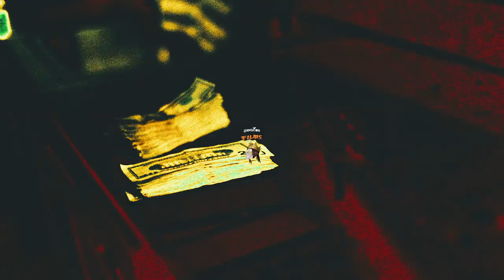Honchobrothershadd - 2 Minute Homicide ( Official Music Video )